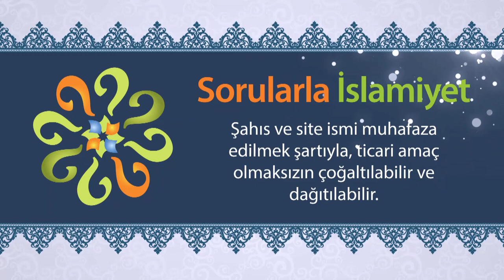İngiliz ajanı Lavrens, Müslümanlara nasıl zarar verdi?